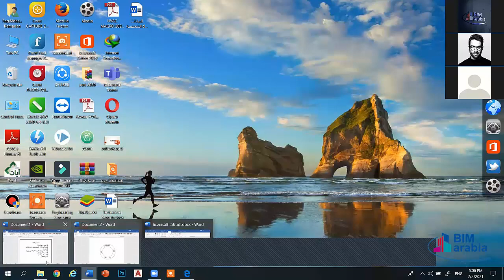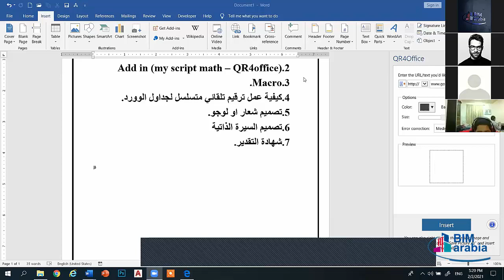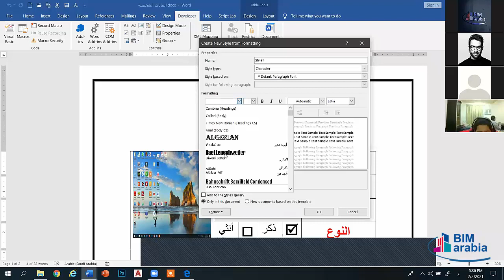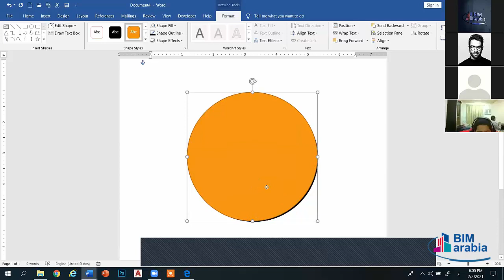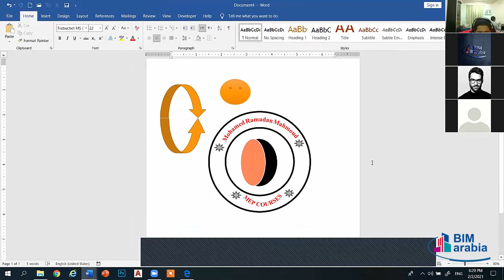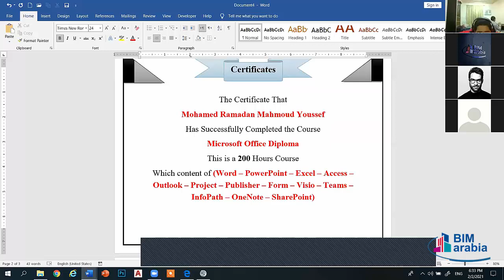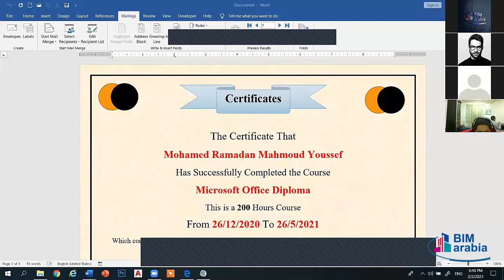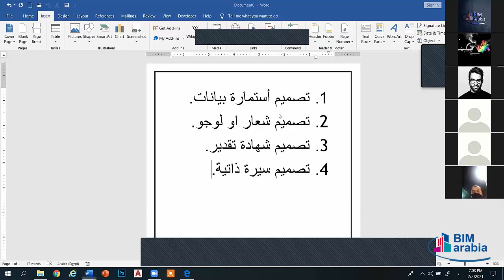Microsoft Office Diploma Lec 9 Word9